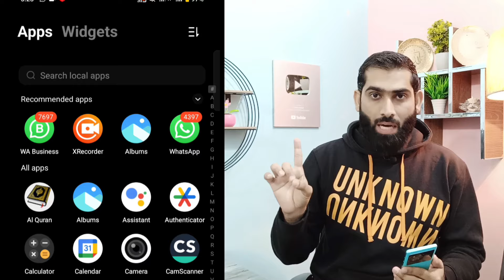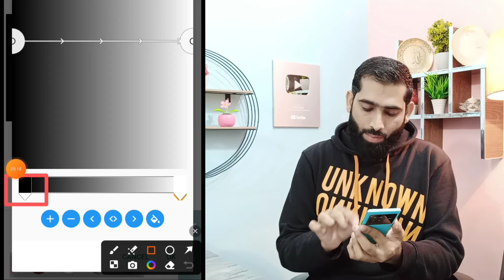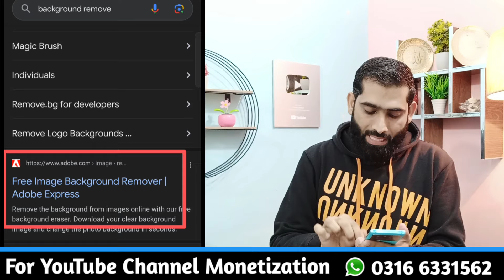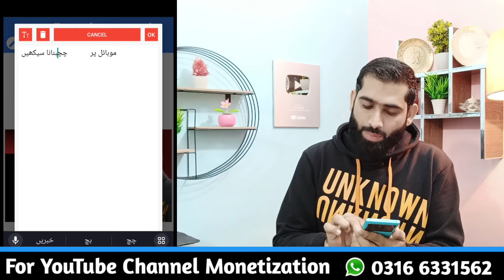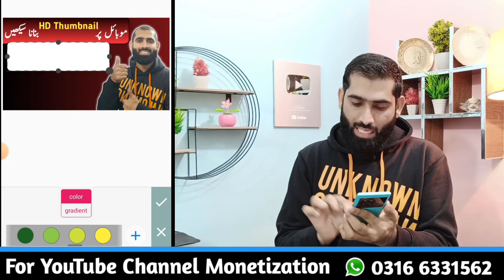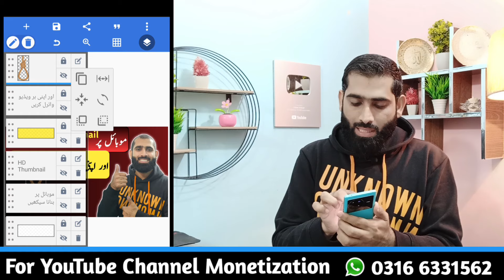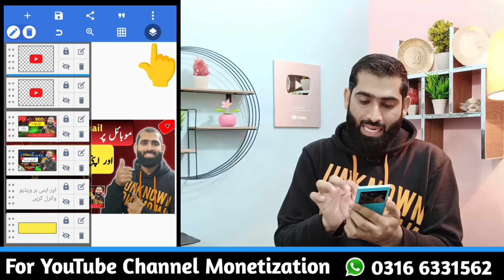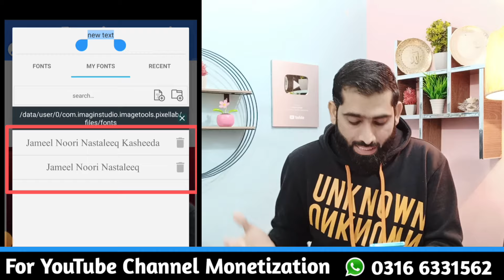How to make thumbnails for youtube videos🔥 | how to make thumbnail | thumbnail kaise banaen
Thumbnail is an important factor for increasing your impressions & views so in this video you will learn how to make Professional Thumbnail for viral your YouTube videos
thumbnail
canva tutorial
youtube thumbnail tutorial
youtube thumbnail
youtube thumbnails
thumbnail design
how to make youtube thumbnail
viral thumbnail
How to get more views fast
youtube thumbnail canva
Zubair Ashraf